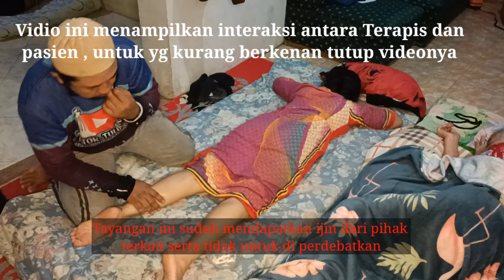TEJA ARUM MELATI WANGI MIJAT MAMA MUDA BERDASTER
urut mama muda berdaster teja Arum
* PIJAT TRADISIONAL BERIJIN (STPT) SURAT TERDAFTAR PENYEHAT TRADISIONAL * HATTRA

NO.INDUK ; 189/Dinkes/HATTRA/XI/2019

KABUPATEN TULUNGAGUNG, JAWATIMUR ,INDONESIA

SEMOGA KITA SEMUA SELALU SEHAT ,

KESEHATAN ADALAH ASET MARI KITA JAGA DAN KITA RAWAT,

New Vidio viral

How to tradisional massage ,  tradisional massage east Java from Indonesia ,

Massage tradisional , URUT PERUT ADALAH PEMIJATAN RINGAN ATAU URUT/PLURUT RINGAN /AKUPRESUR YG DI LAKUKAN DI AREA PERUT , serta mengedepankan titik titik sayraf yg bisa berpengaruh terhadap kesehatan perut dan organ di dalam perut ,

 Live massage inthe home

Massage Tradisional 👍 iam from INDONESIA ,

pijat Tradisional ,pijat urut adalah suatu terapi pijat atau penyembuhan dg cara di pijat atau di  urut , juga bisa dengan tehnik plurut

HALLO LOVER MASSAGE, WHEN THIS VIDIO EDUCATION OF STOMACH MASSAGE, LET'S THAT THE VIDIO GIVES MOTIVATION TO WE TAKE MORE CARE OF DG HEALTH, the stomach is the place of the stomach and is adjacent to the vital internal organs, so if we take action or decision for the therapy of the stomach in order to suggest that we understand and care more about DG HEALTH, the stomach is the place of the stomach and is close to the vital internal organs, so if we take action or decision for stomach therapy in order to suggest that we understand and care.  Experts in their fields, because if the wrong handling can be at risk to the stomach itself, please leave a message in the comments and support this channel so that it thrives,

thank waitcing ,

New video

Bissmillahirahmanirrohim , vidio dalam channel ini di buat dg tujuan

👉 supaya menginspirasi semua pemirsa bahwa terapi pijat itu tidak Harus tapi perlu, mas/mbak ,d ibaratkan mesin Tubuh kita juga perlu perawatan, jika peredaran darah lancar, kemungkinan peluang sehat tanpa keluhan besar, jika urusan sehat materi ndak ad nilainya sehat itu Madein Tuhan wajib d jaga dan dsyukuri, mnsyukuri nikmat sehat dg cara merawat, Kesehatan.. Sedangkan Uang /materi madein manusia, Jika kita sehat uang bisa kita cari, tapi jika sakit sehat tidak bisa d beli dg uang.

👉 Konten d Channel ini tidak ad yg bertujuan kepuasan seksualitas, semua vidio mijat murni tehnik mijat tradisional asli jawa sesuai tata cara yg d praktekan generasi sebelum saya, karena nenek dan ibu saya juga seorang terapis tdadisional asli jawatimur,dan admin akan selalu patuh dg peraturan pedoman komunitas, dan undang undang yg berlaku d negara saya YAITU INDONESIA, TENTANG PORNO GRAFI DAN PORNO AKSI,, Tolong pemirsa semua ingatkan admin jika vidio admin ad yg tidak pantas dan menyalahi peraturan ,pasti admin Hapus.

👉Admin juga menyajikan Vidio vlog. Tentang dan keadaan Admin setiap saat..

👉Juga Menyajikan VIDIO /MOMEN yg berhubungan dg mencari ikan, karena salah satu hobby saya mencari ikan,

DUKUNG DAN APRESIASI CHANNEL INI SUPAYA BERKEMBANG DAN SEBAGAI PENYEMANGAT MEMBIKIN KONTEN VIDIO TERBARU, MATUR SUWUN.. 💝💝

BISSMILLAH,, sekedar perantara pijat traditional Atas ijin Allah ,semoga ap yg d keluhkan d berikan kesembuhan sehat selalau...

Semoga pemirsa semua tanpa terlkecuali juga senantiasa d berikan kesehatan Dohir dan batin.. Serta sukses selalu..

Vidio terkait mijat

Semoga mengispirasi untuk lebih waspada dan peduli tentang menjaga kesehatan kita

Thank waitching friends ,
MOHON MAAF MASIH BANYAK KEKURANGANYA..

''Jika anda kechannel ini bukan untuk edukasi kesehatan, mungkin anda salah tempat'

WA. Khusus indent ..pijat 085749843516.No PHP
Bijak dalam bermedia sosial adalah cermin kepribadian kita,
JADILAH LEBAH TIDAK MENGGANGGU DAN MENGHASILKAN MADU 🐝🐝🐝🐝🐝🐝🐝🐝🐝🐝☕☕☕☕☕🐝🐝🐝🐝☕☕☕☕🐝